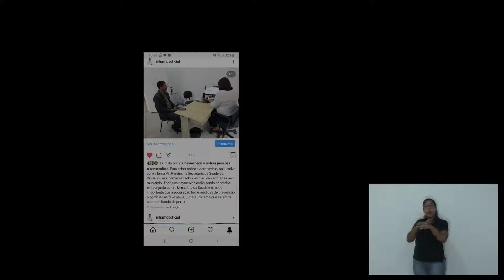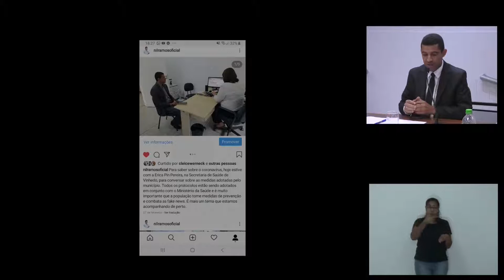129ª Sessão Ordinária - 6 Discurso Nil Ramos - 16 03 20